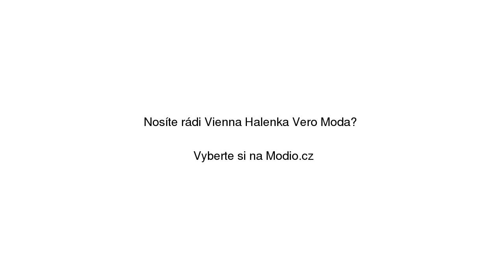Vienna Halenka Vero Moda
Vienna Halenka Vero Moda se slevou 51% na Modio.cz. Dámská halenka Vero Moda dlouhé rukávy, regular fit. Modio.cz - módní inspirace i možnost nákupu online.